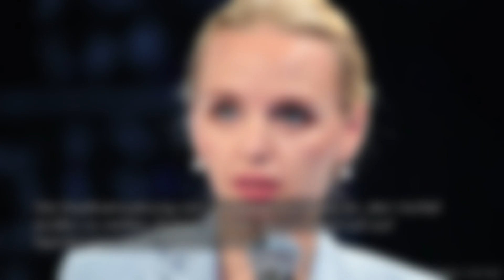So dreist hat Putin seiner Tochter eine Villa in Kitzbühel besorgt!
Der russische Präsident Wladimir Putin hat offenbar trotz EU-Sanktionen ein Anwesen im österreichischen Kitzbühel erworben. Das geht aus einer internationalen Recherche von verschiedenen Medienhäusern hervor, bei der unter anderem der "Spiegel" beteiligt war. Dabei soll es um eine Villa gehen, die 2013 für 10,8 Millionen Euro erworben wurde. Gekauft wurde sie von einer mysteriösen Firma aus Zypern. Dahinter steckt offenbar der russische Oligarch Arkadij Rotenberg.